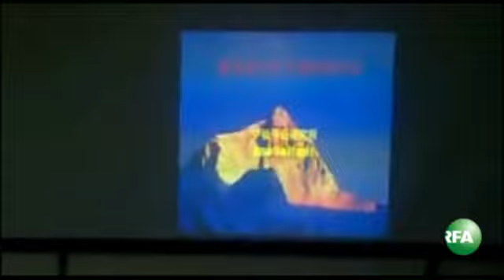李方平律师谈陈光诚事件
李方平律师谈陈光诚事件(网友提供)

听众谈话

听众谈话